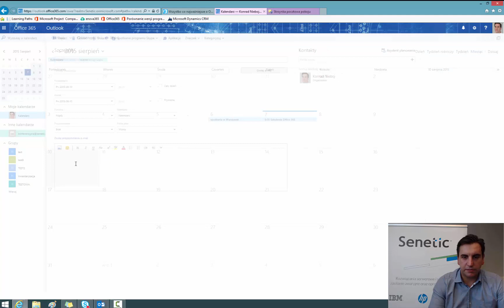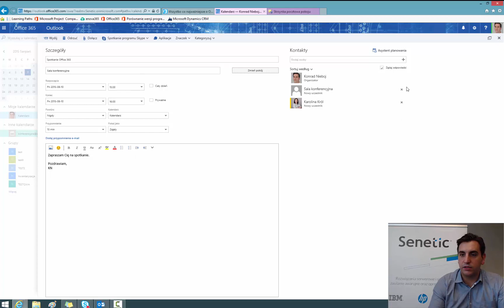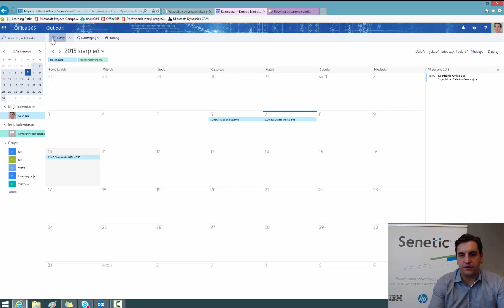Rezerwacja Sali - Jak sprawdzać dostępność Sali i ją rezerwować? - krok po kroku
Office 365 pozwala na tworzenie skrzynek zasobów dostępnych wewnątrz firmy i ich późniejszą rezerwację. Uniknij nieporozumień i zobacz jak rezerwować sale nie wychodząc z Outlook’a.

👉 Więcej informacji na temat przedstawionych przez nas rozwiązań znajdziesz na naszej stronie internetowej
Skontaktuj się z naszymi ekspertami! Pomożemy Ci wybrać najlepsze rozwiązanie.